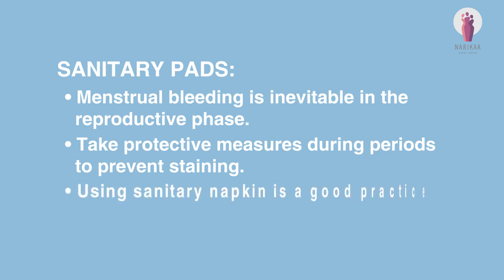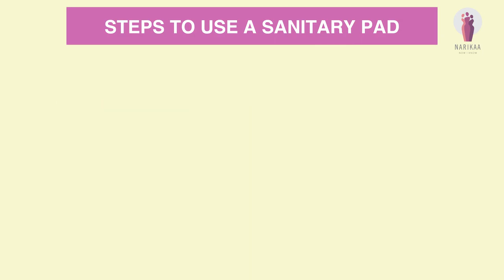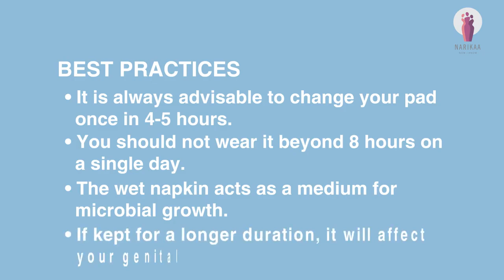How to Use a Sanitary Pad | Periods | FOGSI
Menstrual bleeding is an inevitable reproductive phase in a woman’s life.
Some protective measures have to be taken during periods to prevent blood flow and staining. Using a pad is one good option to collect the menstrual flow. Sanitary napkins are, in fact, easy to use, harmless and safe.

For a beginner, it is better to start with a sanitary napkin. Although it might look bulkier, pads are available in various sizes and thicknesses in the market. You can choose one according to your menstrual flow.

Steps to place a pad: There are a few necessary steps to follow to secure the pad in your underwear. Always wash your hands thoroughly before using a sanitary napkin. This helps in protecting you from any infections.

Remove the wrapper that comes with the pad. It is generally sealed at one end, which can be easily removed with a little force. Save the wrapper for disposing of the pad. The backside of the napkin and the winged portion contains adhesives.

The adhesives are secured with a thin foil paper, which you have to remove before placing the pad on your underwear. Widen your knees and on the inner surface of your underwear place the adhesive portion of the napkin.

Make sure it gets stuck on your underwear. Spread the napkin completely before sticking the wings to the panties. Make sure the wings are apart. Fold the wings to stick it on the outer surface of the panties.

After securing the napkin completely, wear the underwear like you normally do. The blood will get collected in the napkin. For removing, first, loosen the winged portion.

Then, hold one end of the napkin and pull towards the other end. The used napkin is then to be folded nicely, wrapped properly, and discarded in the dustbin. Make sure you do not flush sanitary napkins.

It will block the sewage and negatively affect the environment. After removing the pad, wash your hands again. Irrespective of the amount of menstrual blood flow, it is always advisable to change the pad every 4-5 hours.

The same pad should not be kept beyond 8 hours under any circumstances. The wet napkin acts as a medium for microbial growth. If the napkin is left on for a longer duration, it will affect your genital hygiene.

Special thanks to Dr. Reena Wani (MD, FRCOG, DNB, DGO, FCPS, DFP, FICOG) for the expert advice.

Please note views expressed herein may be subject to change with newer advances.